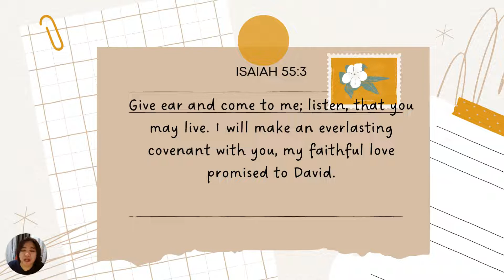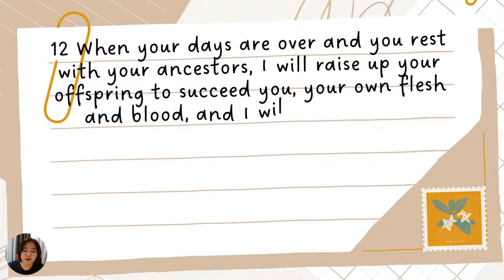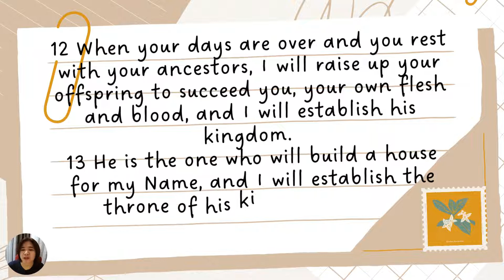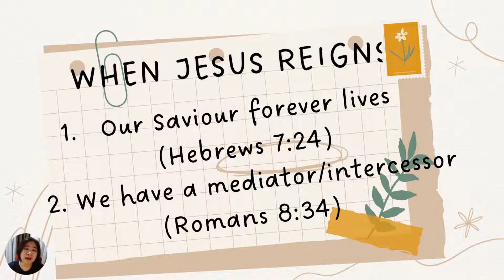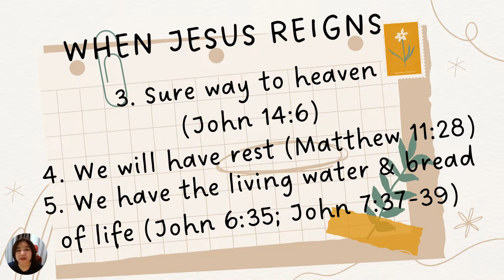MAY PANGAKO ANG PANGINOON (Covenant Part 2) 9-28-22